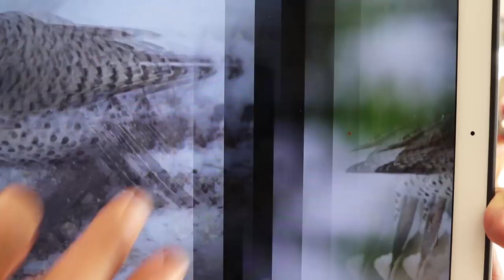How to Identify the Northern Flicker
Once you know them, catching a glimpse of a northern flicker in flight is almost unmistakable. When flying away from you, these medium-sized woodpeckers produce a panache all their own with their easy-to-identify and completely customized markings.

Learn more about the unique markings on these beautiful birds and a few notable tips for identification!